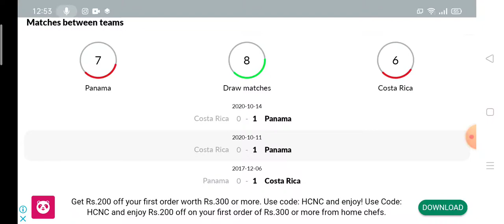Panama vs Costa Rica Prediction || FIFA World Cup 2022 Qualifiers